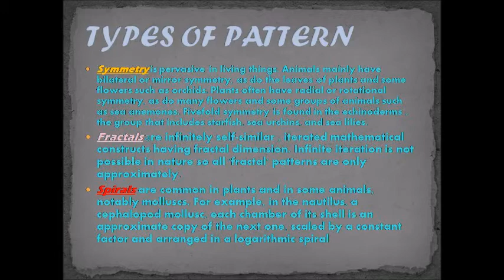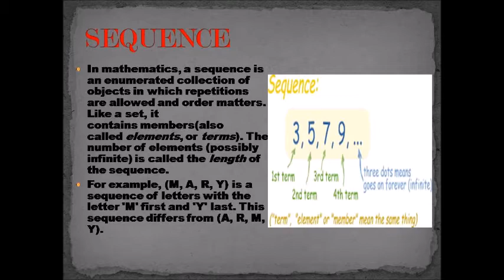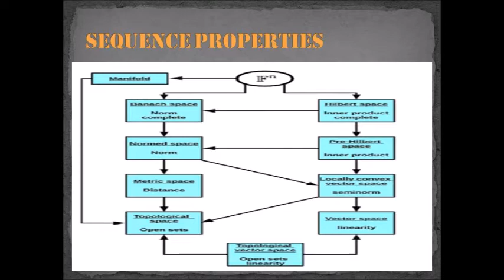MATHS - PROJECT ON PATTERNS & SEQUENCES IN NATURE || CORRECT✨